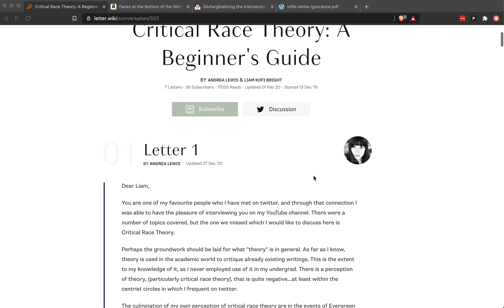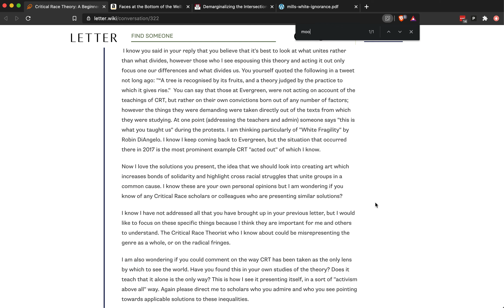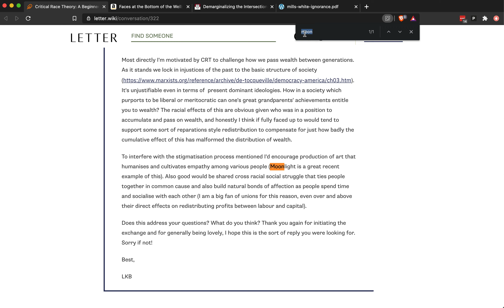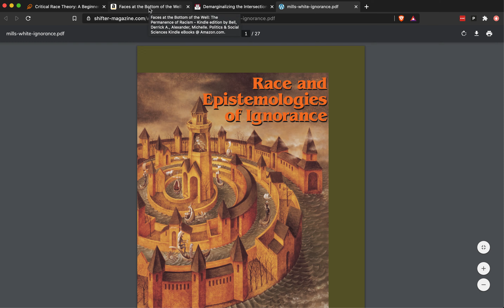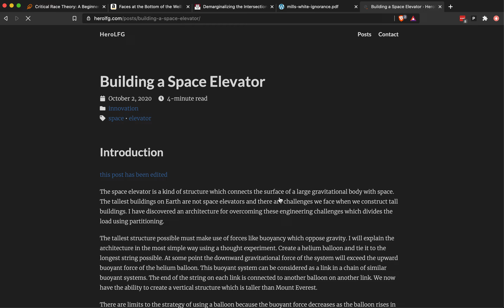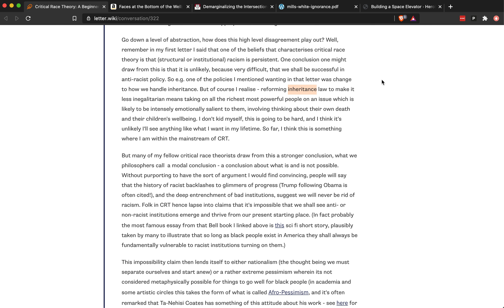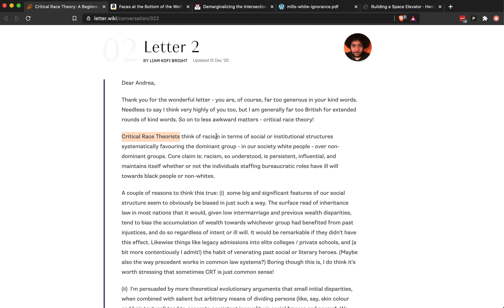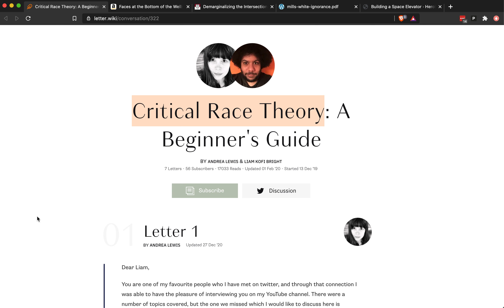Hero Looking For Group #13 - Trying to Solve the CRT Problem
A quick look and criticism of a conversation about Critical Race Theory.